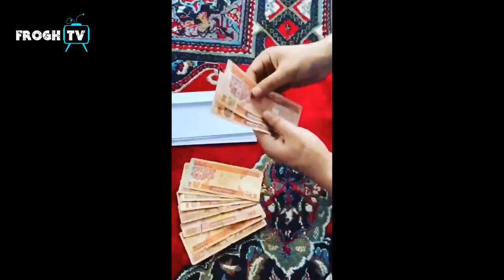لطفا ایمل آصفی کارمند سابق تلویزیون طلوع را حمایت کنید/ tolo TV